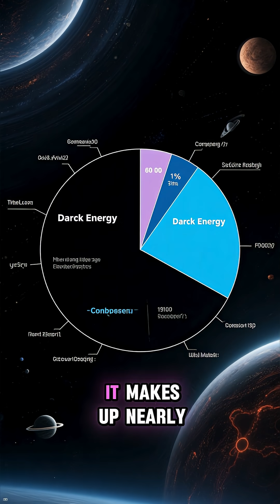5 Biggest Mysteries in the Cosmos 🌌❓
From the invisible pull of dark matter to the haunting silence of the Fermi Paradox, the universe is filled with secrets we still can’t explain. These are the 5 biggest mysteries of the cosmos — questions that could change everything we know about reality. 🌍✨

Follow for more mind-blowing space facts at @factfrenzihq 🚀🌌